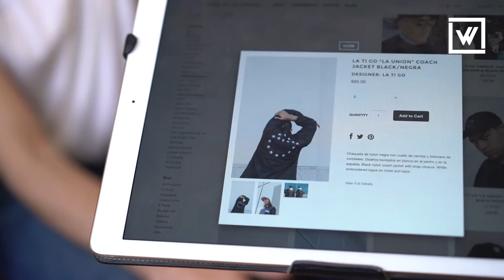WATTBA feat. LÁTIGO (LA TIENDA DE LAS GORRAS)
Javi y Jorge nos cuentan los orígenes de su tienda: 'La Tienda De Las Gorras'.